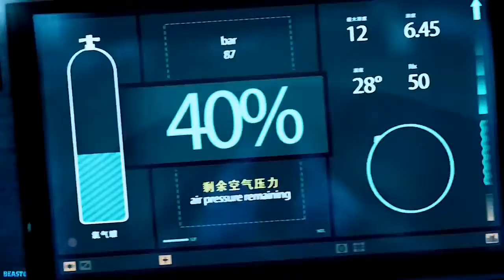Megalodon Attack | The Meg 2018 | HD